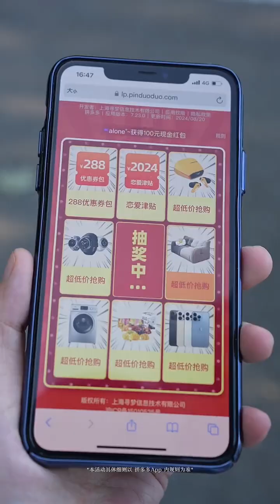善待别人，就是善待自己#正能量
感谢每一位支持我的老铁。
Thank everyone for supporting me.
愿所有老铁们，每天都有好心情
May all the old irons have a good mood every day
正能量短视频
Positive energy short video